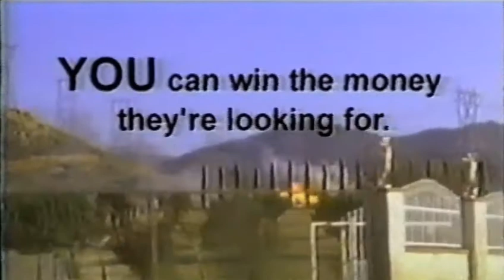Push, Nevada Promo 2002 ABC and Touchstone Television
In 2002, Matt Damon and Ben Affleck developed a television event that created a level of audience interaction never seen before or since. Viewers who followed the show were given phone numbers and led to websites in their search for clues. Even commercials were scrutinized for hints after a phone number was inserted into a Toyota commercial. Those who followed the show, found the clues, and solved the puzzles had a chance to win over a million dollars.  This is the promo video from ABC studios and Touchstone Television. I have the episodes (including the final clue which aired live during Monday Night Football), but do not know whether I can post them anywhere.